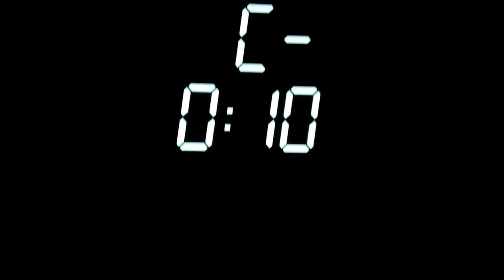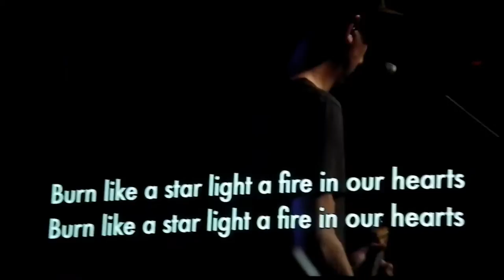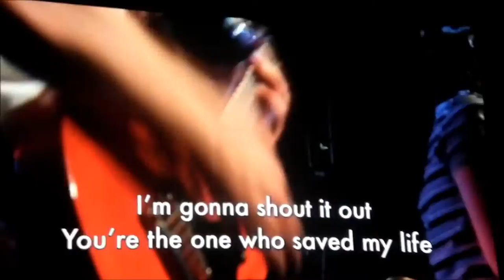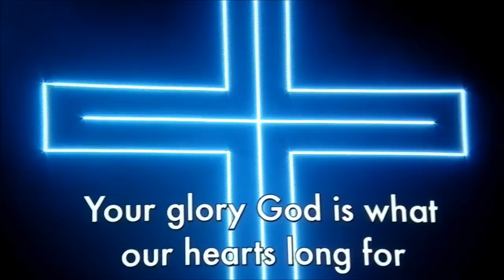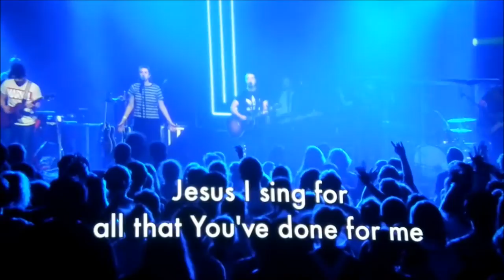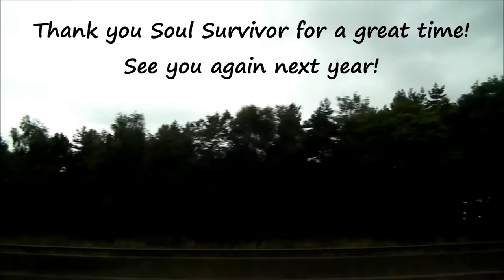Soul Survivor 2016 | Vlog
Soul Survivor is a Christian festival full of music, fancy dress, discos and seminars. I've vlogged it so you, too, can see how awesome it is!